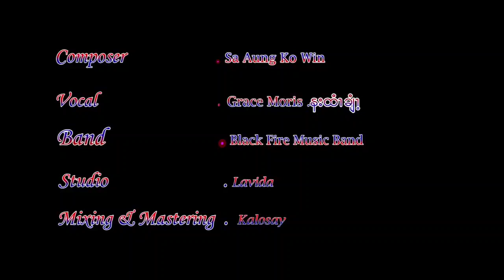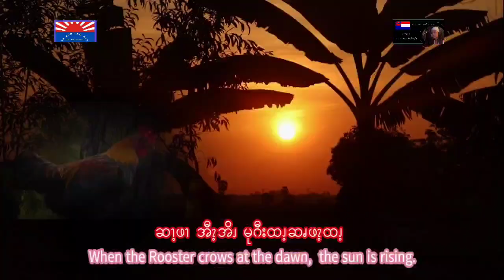The Beauty of Family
Title - The Beauty of Family

Vocal - Grace Moris '( Nant Htee Khlain )

Composer - Sa Aung Ko Win

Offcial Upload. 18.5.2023